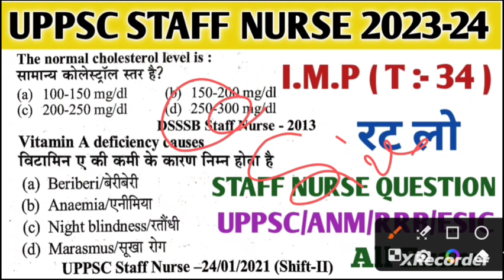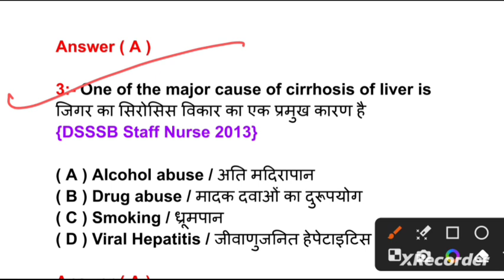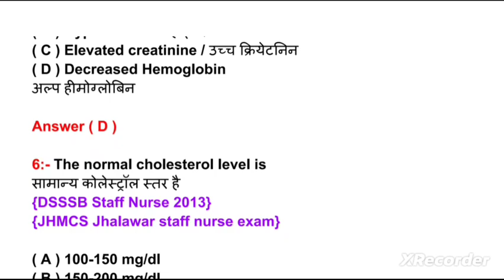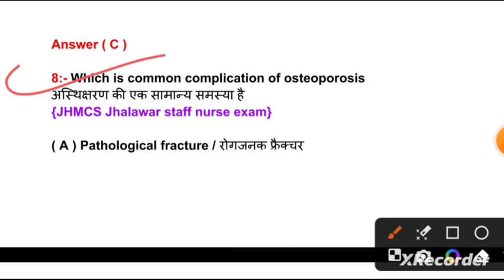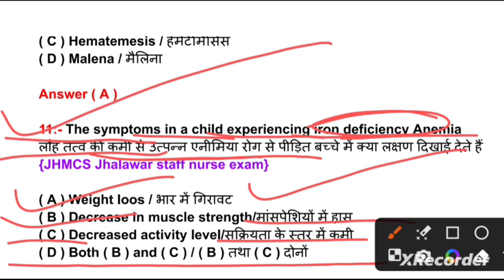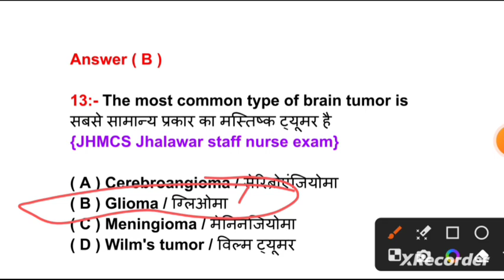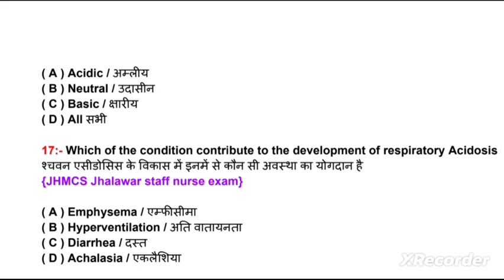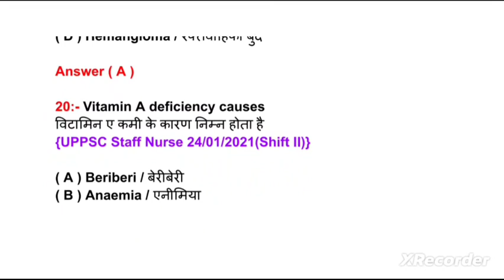UPPSC STAFF NURSE 2240+//UPPSC STAFF NURSE QUESTION PAPER//TEST 34//UPPSC STAFF CLASS//UPPSC 2240+